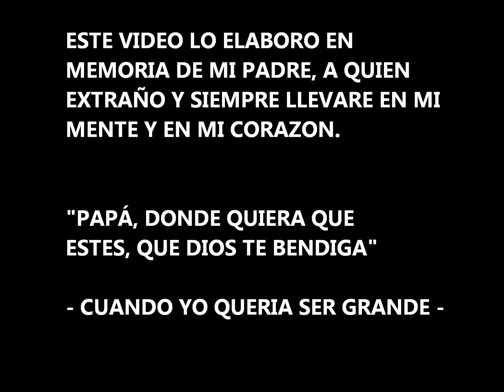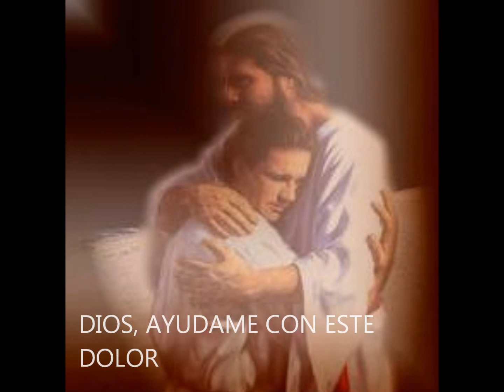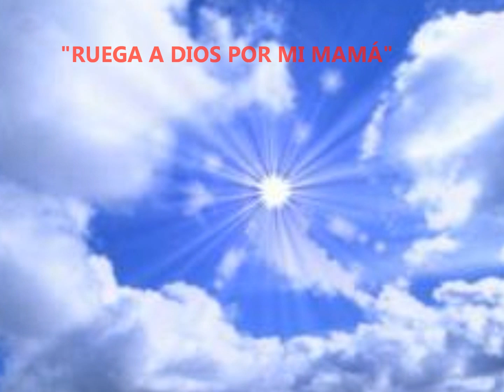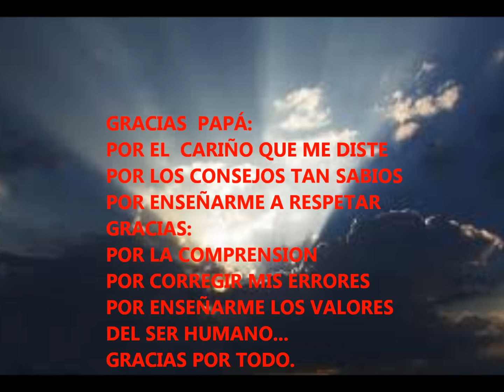VICENTE FERNANDEZ - CUANDO YO QUERIA SER GRANDE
EN ESTE VIDEO, QUIERO COMPARTIR CON USTEDES  UNO DE LOS MOMENTOS MAS TRISTES Y DOLOROSOS EN MI VIDA, EL FALLECIMIENTO DE MI PADRE, ASI COMO TAMBIEN CON TODO RESPETO ME UNO A LA PENA DE QUIEN HA PASADO O ESTA PASANDO POR MOMENTOS TAN DOLOROSOS COMO ES EL HABER PERDIDO A UN SER QUERIDO.